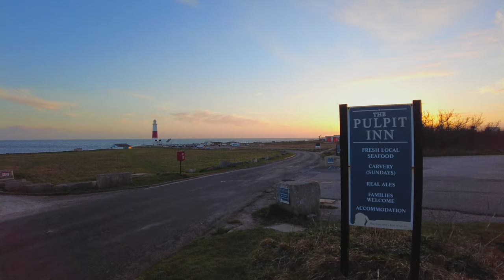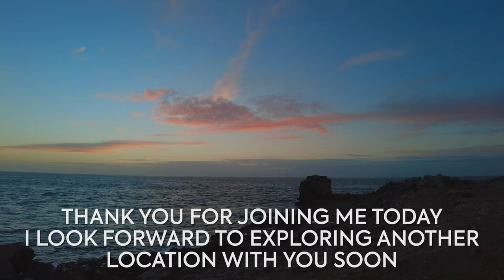Sunset Walk at Portland Bill, Dorset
Portland Bill is situated at the southerly tip of the Isle of Portland, Dorset. A picture postcard location, famous for it's red and white lighthouse and Pulpit Rock.

00:00 Start of Walk
01:07 The Pulpit Inn
01:50 Coastguard Cottages & Commons
04:59 Walk to the Lighthouse
08:13 The Lobster Pot
10:30 The Obelisk
12:10 Pulpit Rock